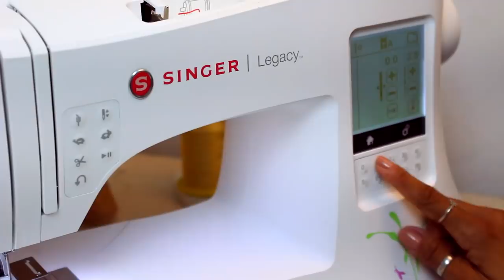COSTURA TOP CROPPED|MOLDE FÁCIL INICIANTE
✂️📐 ENCONTRE ESTE E MAIS CONTEÚDOS DE COSTURA E MODELAGEM NO MEU BLOG:
📍-CURSO DE MODELAGEM DA DAYSE COSTA!

PERGUNTAS FREQUENTES:

- CANON T5i